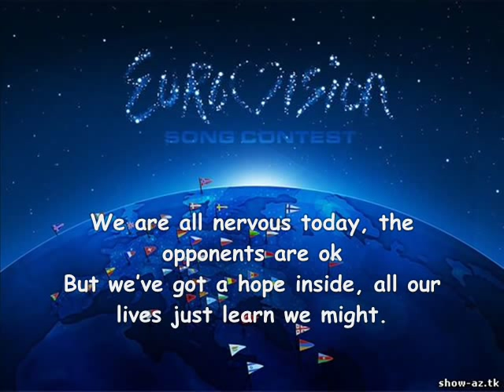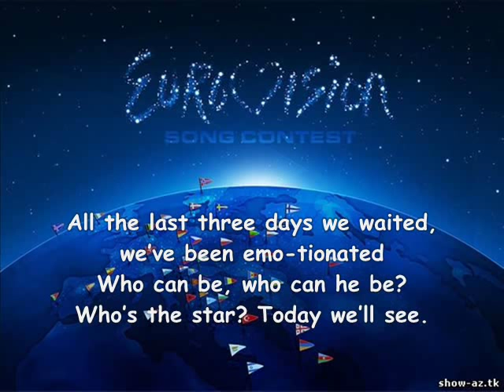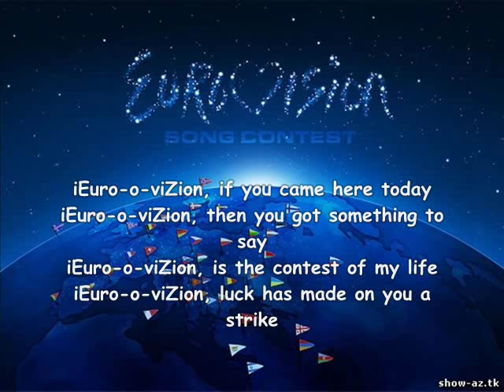Pavel Turcu-Imn Eurovision (English Version 2 )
ce parere aveti ??